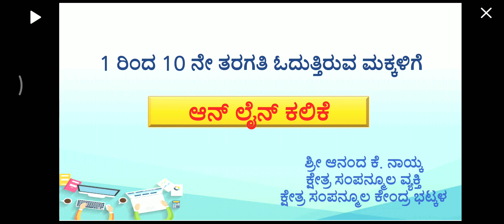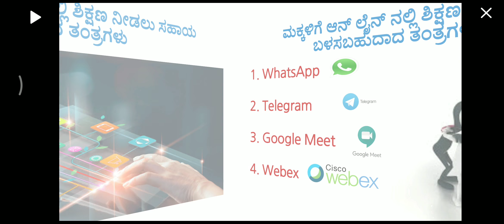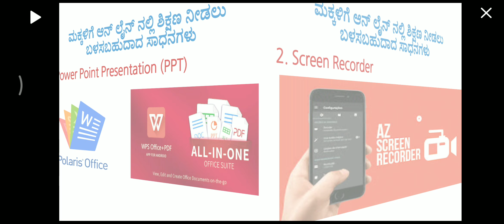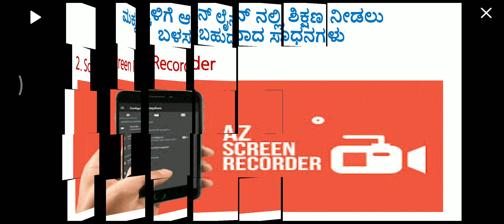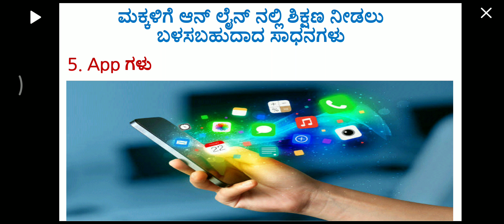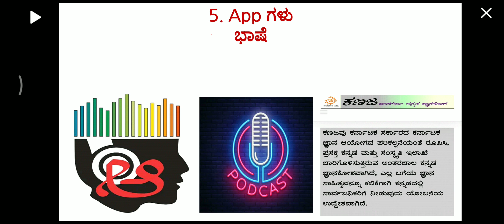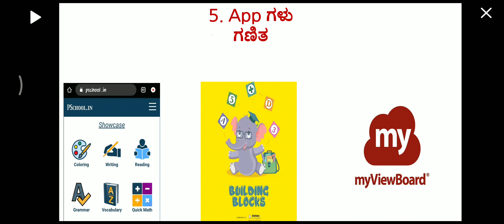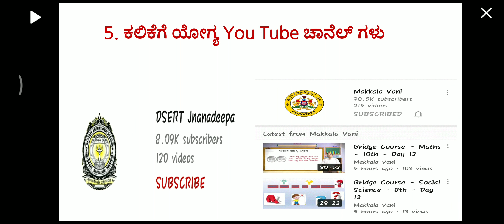How to Simplify Online learning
A video by: Anand Naik